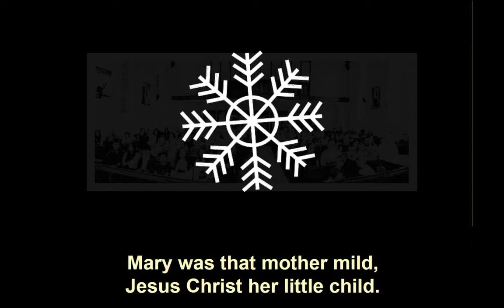Once In Royal with lyrics